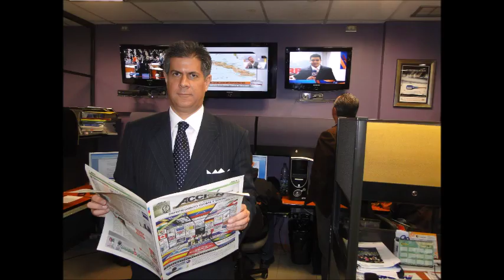GERENCIA 360 GPTS5